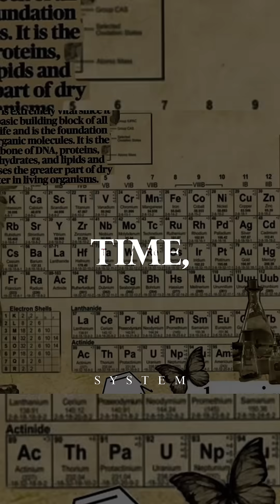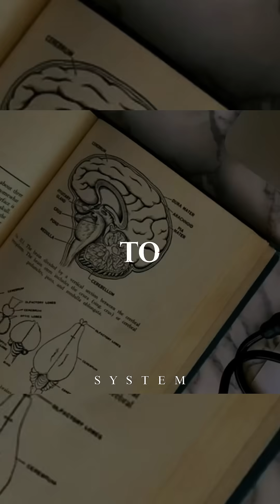CORTISOL behavioralscience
Too much cortisol rewires the brain — shrinking memory centers, weakening self-control, and keeping the mind stuck in survival mode. Here’s how it shapes anxiety, impulsivity, and risky behavior.